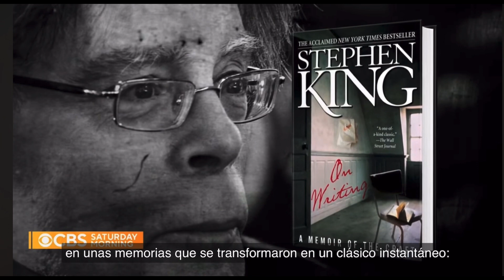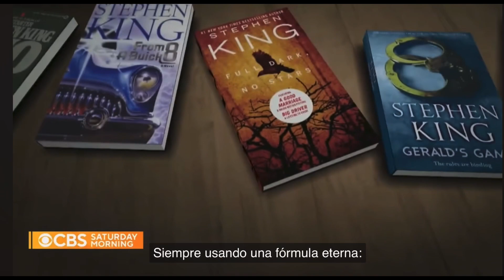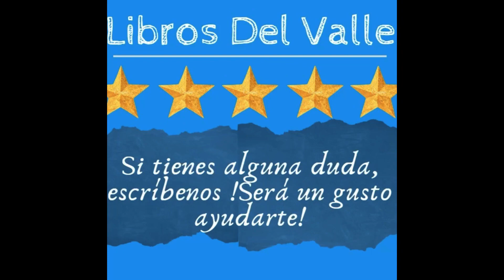STEPHEN KING NOS HABLA DE HOLLY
¡Bienvenidos! ¿Sabías que esta película esta basada en un libro?

Si buscas algún título en especial podemos conseguirlo ya sea nuevo o de uso.